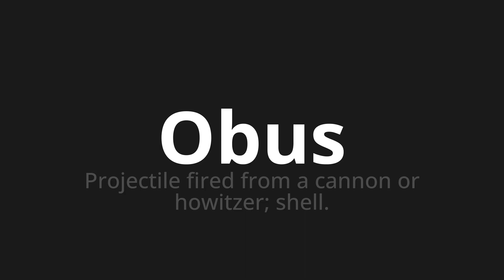How to pronounce Obus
Master the Pronunciation of 'Obus Which Means Obus' - which means : Projectile Fired from a cannon or Howitzer;Shell. 📝 with @BaguettePronunciation 🎓🗣️ - [Your Guide to French]

Learn to pronounce 'Obus' perfectly in French with our easy and engaging tutorial by @BaguettePronunciation! 📖📽️ In this comprehensive video, we provide you with native speaker examples 🗣️👂 and phonetic breakdowns 🎵 to ensure you get the pronunciation just right.

How to say Shell in French